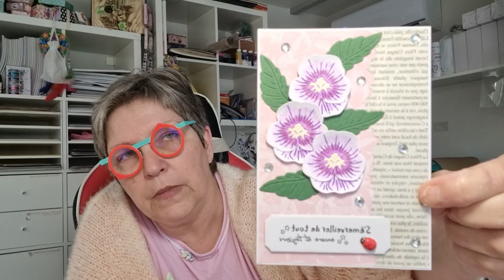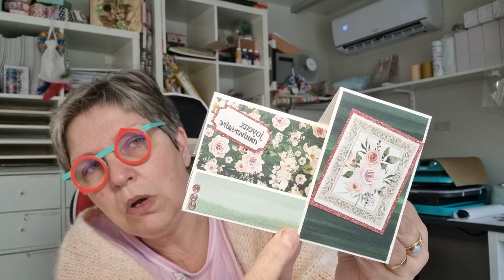Je vais te griller 🤬😡😡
Merci pour vos message de soutient
courrier
et toi l'araignée je vais te griller